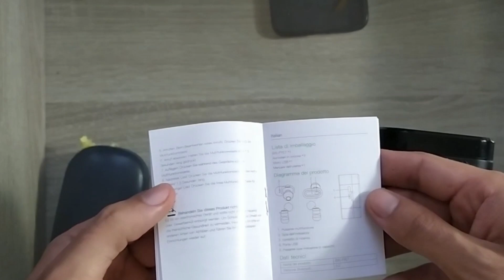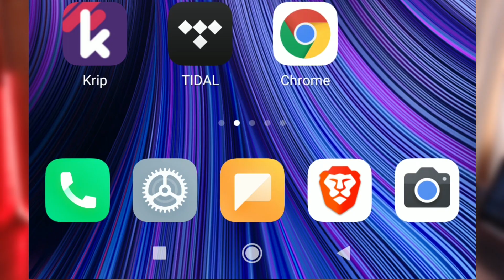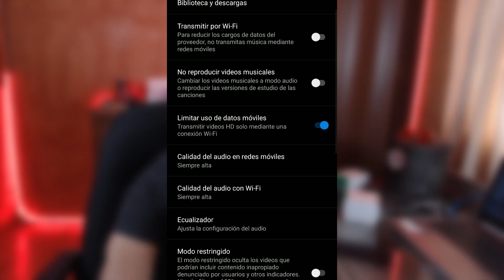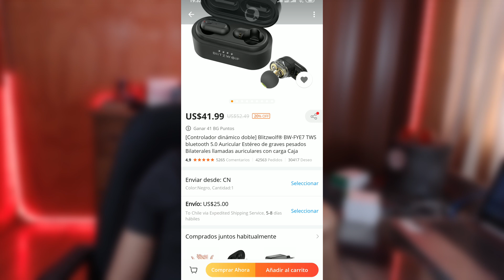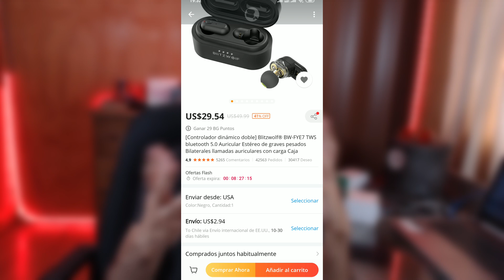🤔 Mejores BAJOS en AUDIFONOS In Ear INALAMBRICOS 🎧 BW-FYE7 ¿Los Mejores Audifonos Bluetooth Baratos?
Las Cosas Que Uso - Setup, Inversiones y Más

🔗Creditos Videos Stock🔗

Vídeo de Piyapong Saydaung de Pixabay
Vídeo de DistillVideos de Pixabay
Vídeo de VideoPlasty.com de Pixabay
Stock footage Stock footage provided by Patramansky Oleg, downloaded from videvo.net

La información contenida en este video es referencial, puede contener errores y es con fines meramente de entretenimiento. Es de responsabilidad de cada usuario verificar la información en los medios oficiales de cada entidad, sin que me corresponda intervención alguna en ello ni en la ulterior atención que ello demande. En estos videos solo comparto mi opinión o análisis personal, no soy asesor financiero, ni experto en finanzas, tampoco pretendo serlo. La compra de criptomonedas o cualquier otro activo supone un riesgo considerable de pérdida.